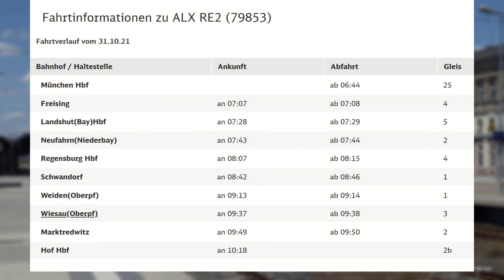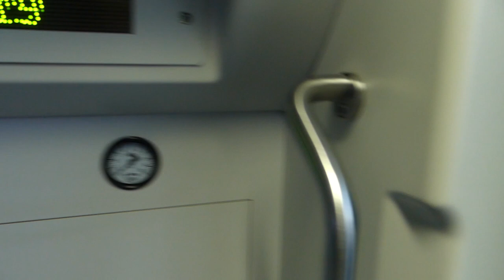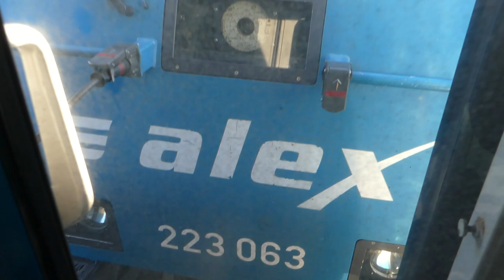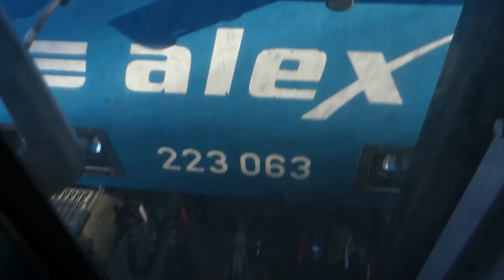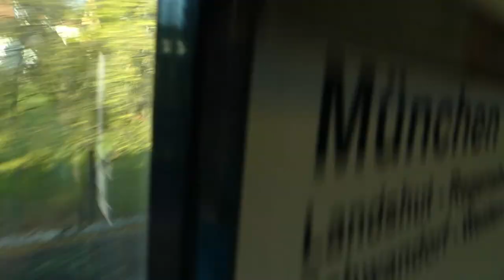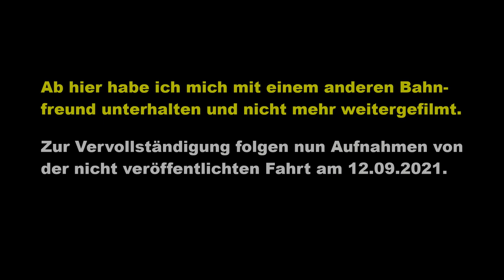Im Ex-Interregio von München nach Hof | alex RE 2 Mitfahrt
Informationen zum Titelbild:

Lizenzhinweis: Phil Richards from London, UK „03.07.19 Hof Hbf 612170 and 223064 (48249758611)“,

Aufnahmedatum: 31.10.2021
Fahrzeug: ABvmz (alex)
Vmax. des Zuges: 160 km/h
Vmax. gefahren: 140 km/h
Fahrzeit: 3:34 h

In diesem Video fahren wir mit dem "alex", eine Marke der Länderbahn, von München Hbf nach Hof Hbf. Ich habe mich im Türbereich des Wagens aufgehalten, der von München bis Regensburg den Zugschluss bildete, und dort das Video aufgenommen. Bei diesem Wagen handelt es sich um einen ehemaligen Wagen der Bauart Amz 210 (reiner Abteilwagen), welche 1991 für den Interregio gebaut wurden. Für den Einsatz als alex wurden diese Wagen im Jahr 2007 zum Großteil auf zweite Klasse umgebaut, klimatisiert und mit einem behintertengerechten WC sowie einem Mehrzweckabteil ausgestattet. Zugelassen ist der Wagen für maximal 200 km/h.
Der mittige Wagen ist ein weiterer Abteilwagen der Bauart Bm 235, ein ehemaliger Intercity- oder Interregiowagen, der die Besonderheit hat, dass er nicht über die Zugsammelschiene mit Energie versorgt wird, sondern den Strom eigenständig mit einem Achsgenerator erzeugt. Dieser darf mit maximal 160 km/h bewegt werden.
Der dritte Wagen im Bunde ist ein Görlitzer Doppelstockwagen der vierten Generation mit Niederflur-Einstieg, wie er auch oft bei DB Regio anzutreffen ist. Mehr muss man dazu nicht sagen, denke ich.

An diesem Tag war der Zug nicht, wie sonst üblich, bis Schwandorf mit einem Zugteil aus drei weiteren Wagen nach Prag vereinigt. Fahrgäste nach Prag mussten stattdessen in Schwandorf umsteigen. Auch fuhr der Zug bis Regensburg Hbf nicht mit einer Taurus als Zuglok, sondern mit einer Diesellokomotive Br 223. Ab Regensburg kam nach dem Lokwechsel eine andere Br 223 zum Einsatz. Diese wurde wegen des Fahrtrichtungswechsels in Regensburg direkt vor meinen Wagen gehängt.

Halte:

0:01:41 München Hbf
0:13:37 Freising
0:21:29 Landshut (Bay) Hbf
0:26:41 Neufahrn (Niederbay)
0:35:33 Regensburg Hbf
0:45:55 Schwandorf
0:58:43 Weiden (Oberpf)
1:06:59 Wiesau (Oberpf)
1:12:11 Marktredwitz
1:22:41 Hof Hbf

Gute Fahrt!